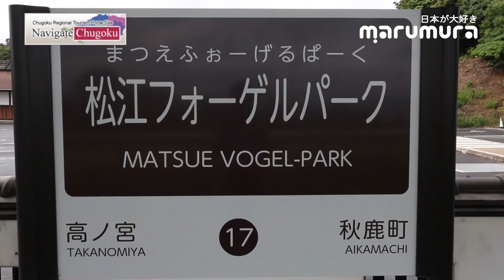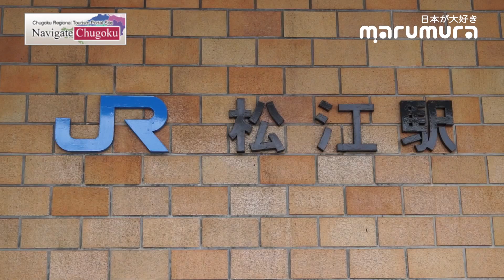Japan จุด จุด จุด : ทริปสนุกสุดแสนแดนชูโกกุ : ตอนที่ 5 เที่ยวชิมาเนะ...รักแรกพบ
คุณเชื่อเรื่องพรหมลิขิตไหมคะ? สำหรับผู้หญิงอย่างเราเชื่อ100% ^^
อย่างการมาเที่ยวญี่ปุ่นในครั้งนี้ เราก็คิดว่ามันไม่ใช่เรื่องบังเอิญ เส้นทางนี้...ได้ถูกกำหนดไว้แล้ว